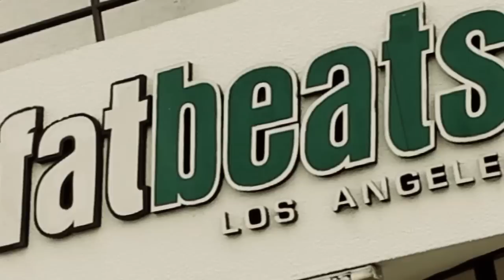Crown Royale - We Gotcha [MUSIC VIDEO]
We Gotcha, from the self-titled album, Crown Royale

Album available December 7th, 2010

Directed by Jeremy Deputat
Edited by James R. Petix